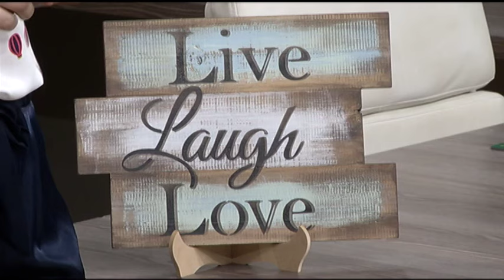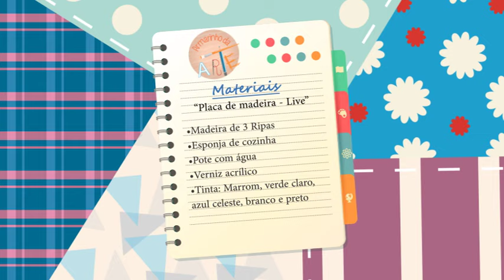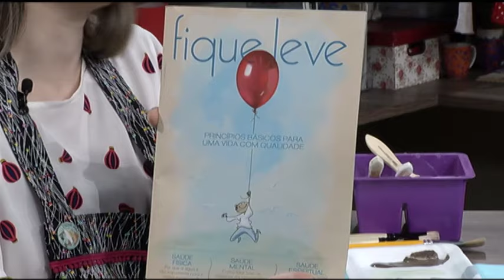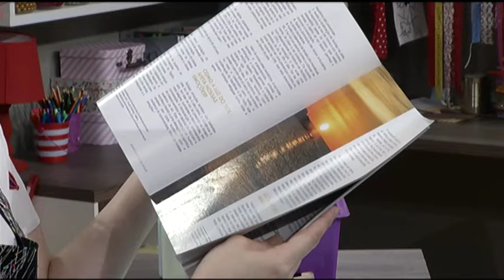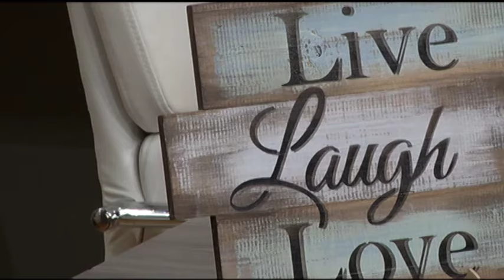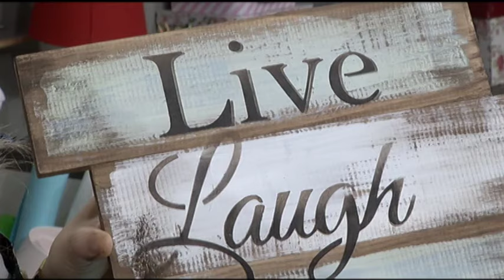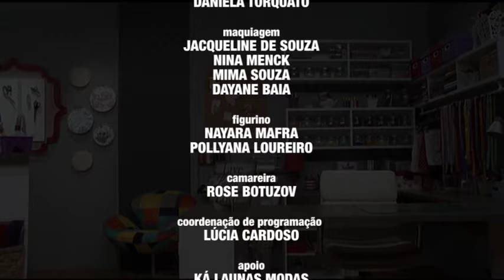Como fazer uma placa de madeira - 06/03/17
Neste programa veja como fazer passo a passo uma placa de madeira. Acesse nosso blog e veja a lista de materiais e visite nosso site oficial: novotempo.com